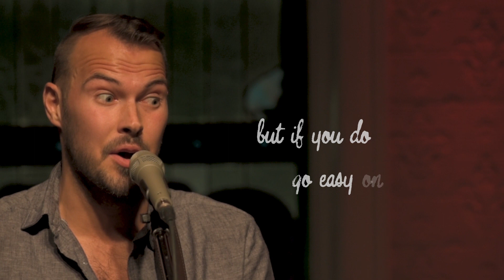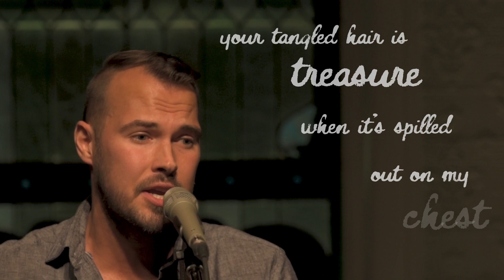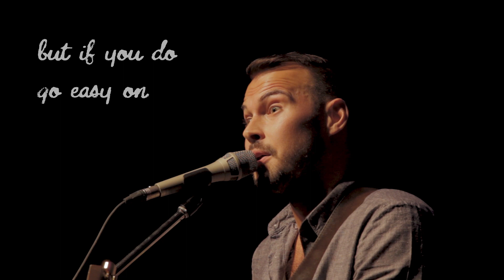Tommy Green Jr - "Try It On" (Live at Second Wind)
The first song off Tommy Green Jr's CD-Only album, "Live at Second Wind", which was only available in limited quantities at live shows.  A treat for the fans who continue to come out and support.